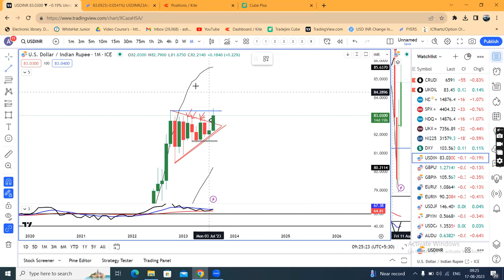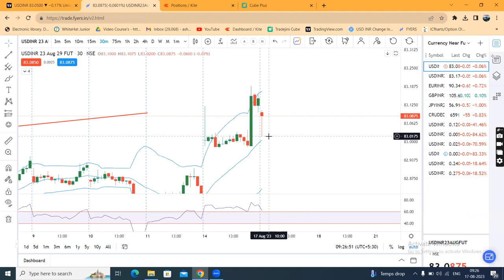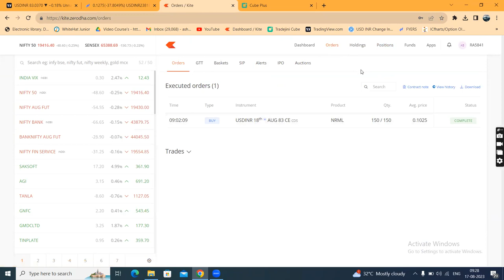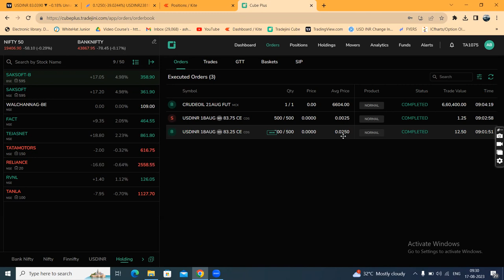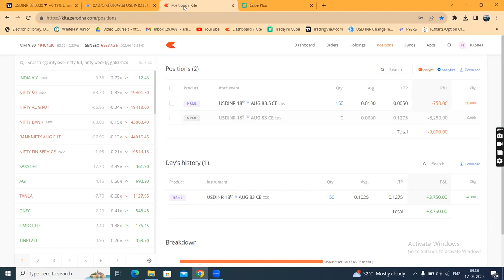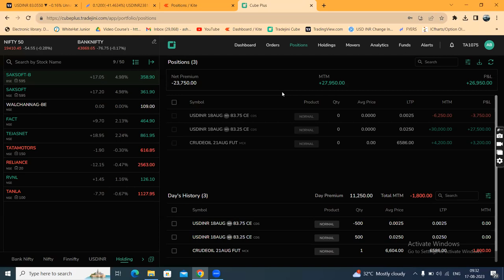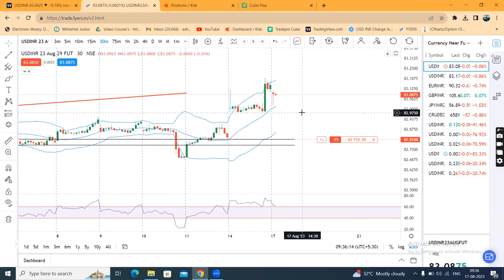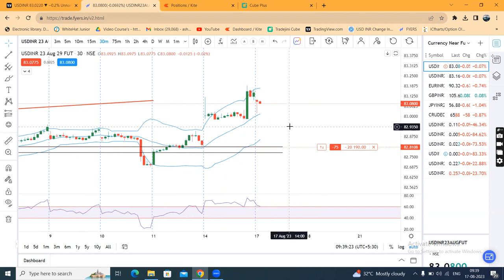Rupee is expected to be highly choppy considering $ moves & CNH==USDINR Option Writing 17th Aug